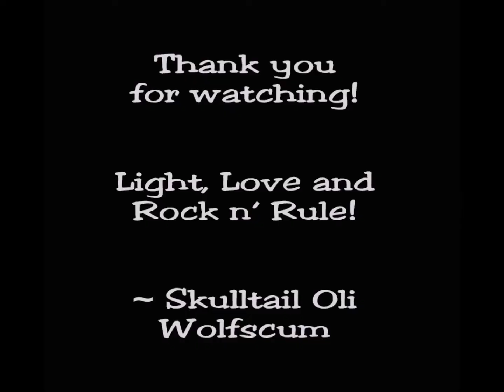Telepathic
ART © Furaffinity - C4nin3br0 | Instagram - Skulltail and SkulltailOli | Youtube - SkulltailOli | Soundcloud -  skulltailoli

Light, Love and Rock n' Rule!